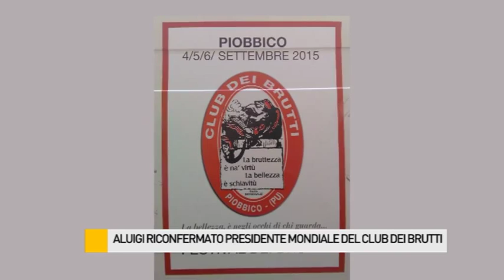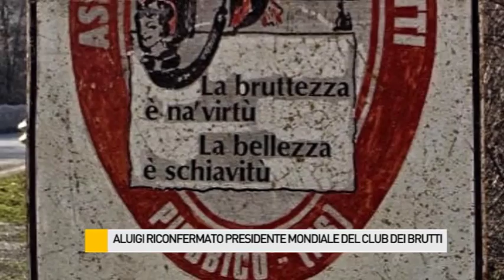Aluigi riconfermato presidente mondiale del Club dei Brutti